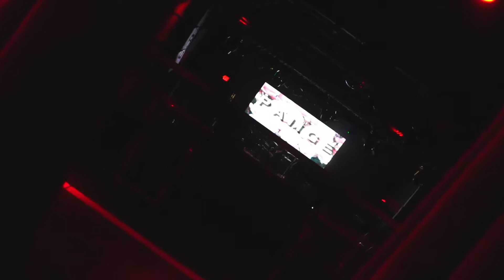The Ripple Effect Showcase - BTS (Shot/Edited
Shot by Yaselyn Perez :)
Follow us @SFLRIPPLEEFFECT & @RIPPLE.INTERN